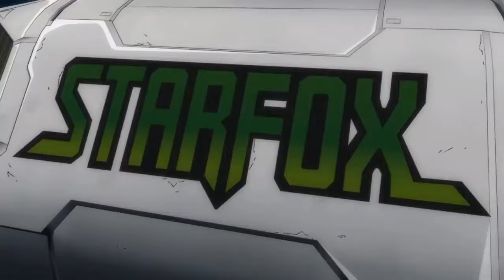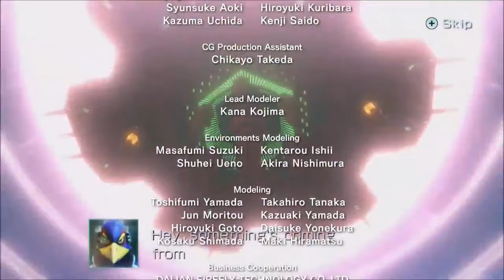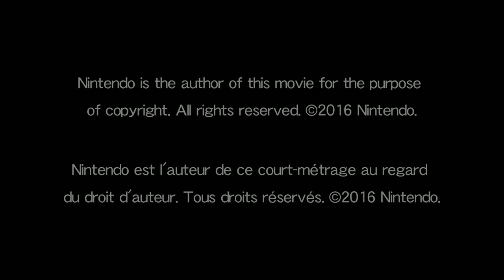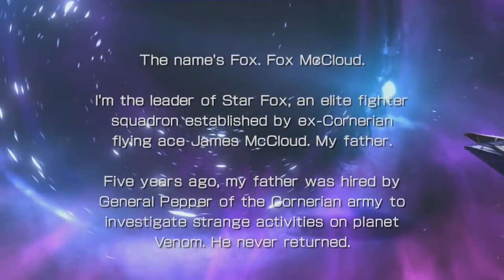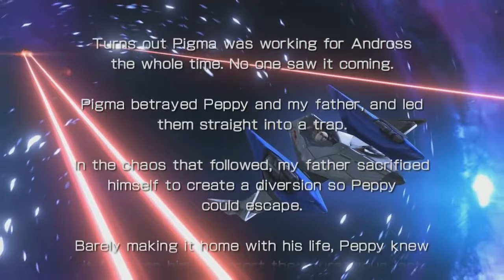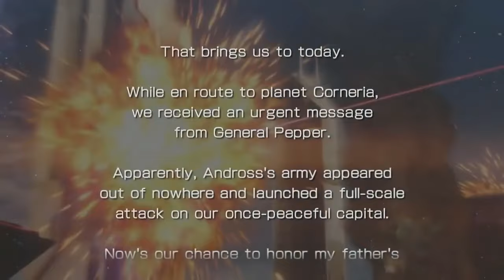movie night star fox